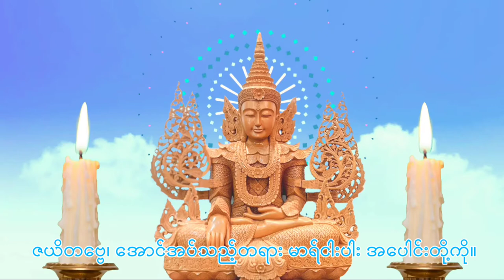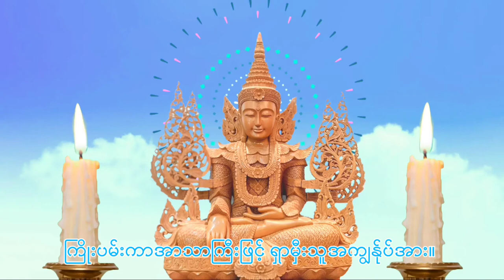မကိုဋ်ထွတ်ဦး အောင်ဆုထူး ဘုရားရှိခိုး ဂါထာတော်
မကိုဋ်ထွတ်ဦး အောင်ဆုထူး ဂါထာတော်
အရှင်အဂ္ဂဝံသ (ကြာဖြူကန်)